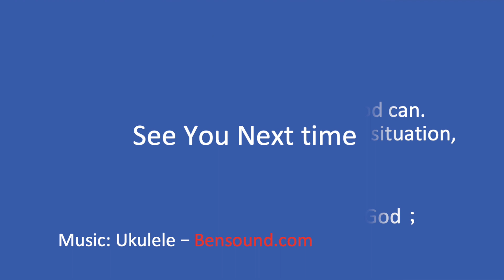Short Common Sentences in Cantonese 53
209. 打和。 0:06
210. 噉樣至係嘎嘛！ 0:18
211. 轉個話題啦！ 0:31
212. 只好聽天由命！ 0:44